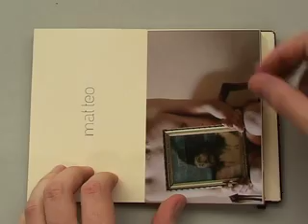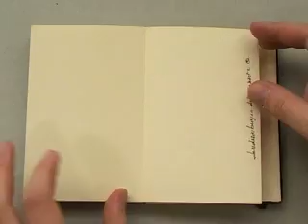Desideria Burgio at Detour Exhibition in Paris/Berlin